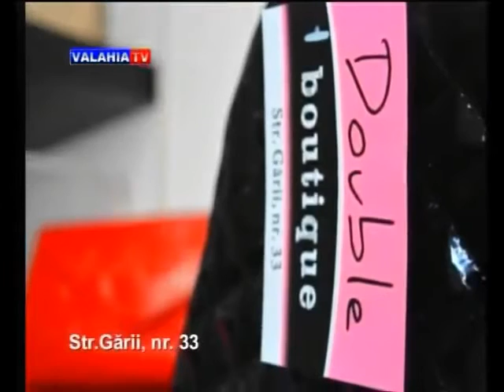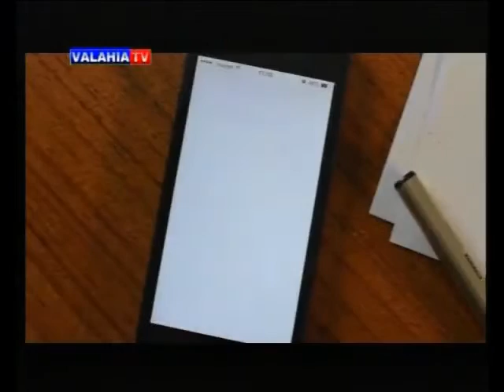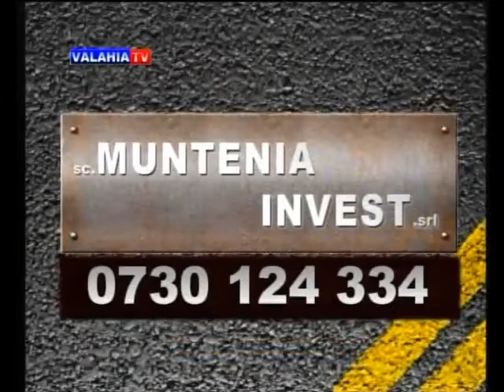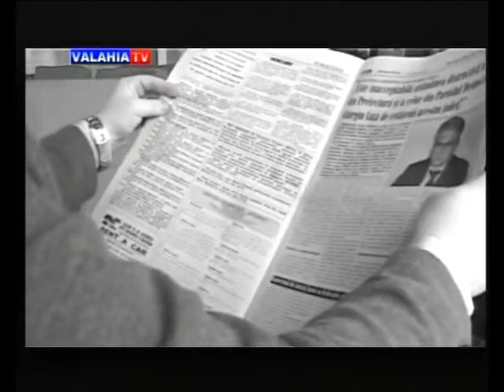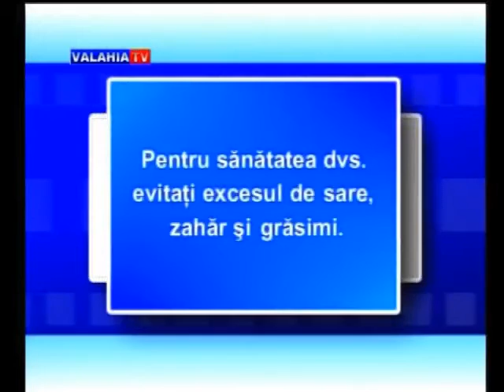Dezbatem impreuna (22 iunie 2015)